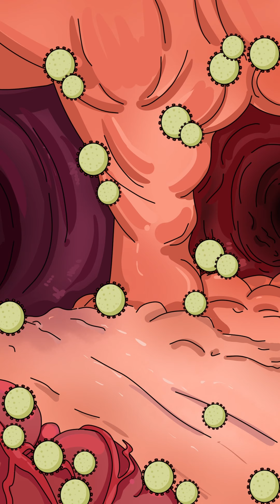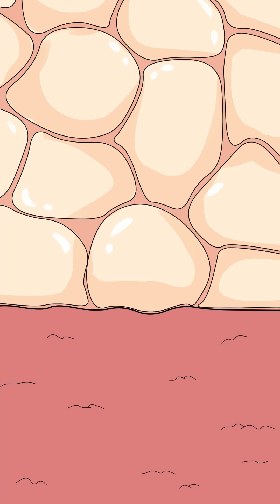真正的高手，往往善于隐藏自己，它这手玩的好啊#科普#HIV#知识#漫画#聚猿创团队